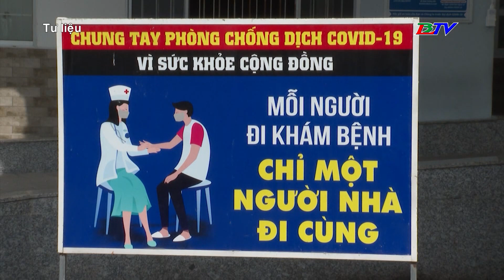Bạc Liêu: 04 Trường hợp dương tính với virus SARS-CoV-2